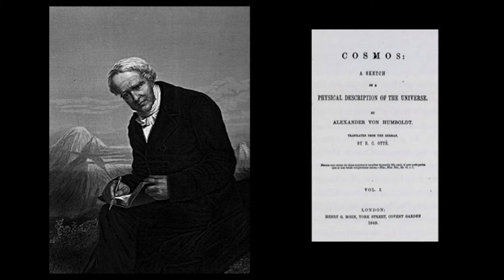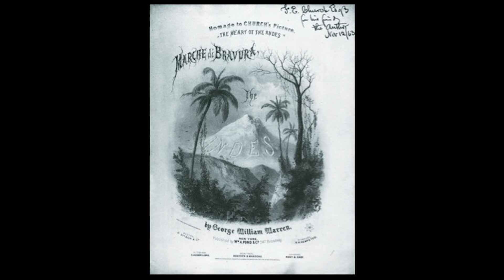Jennifer Raab-Frederic Church in the Americas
Jennifer Raab, Assistant Professor, History of Art, Yale University presents: Frederic Church in the Americas.